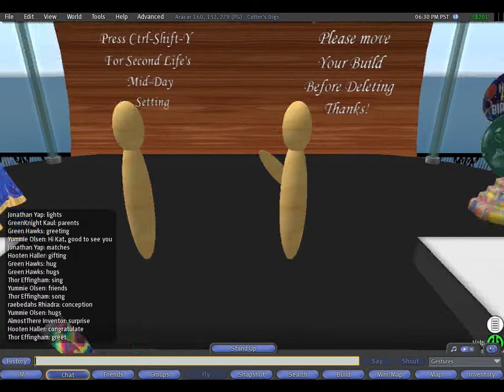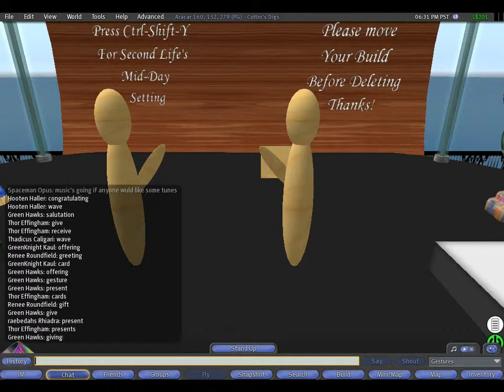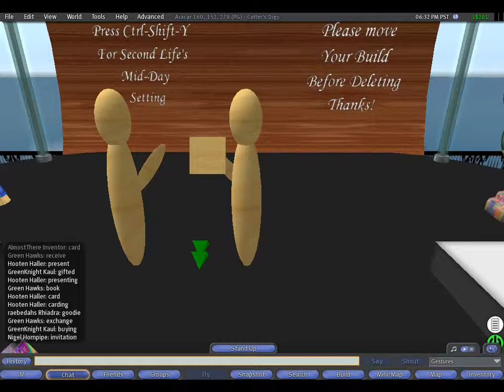Primtionary Hard build 24Nov2009